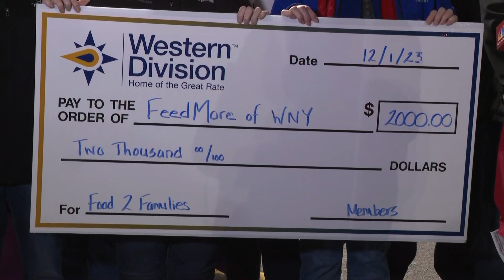A small company makes a big difference raising support for Food 2 Families with FeedMore WNY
Western Division signs a big difference with a big check to FeedMore WNY.